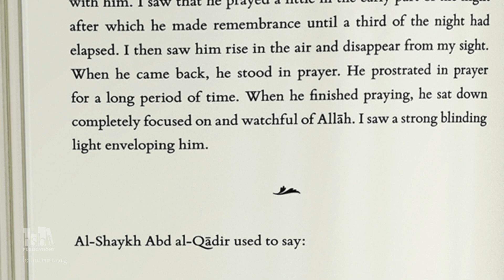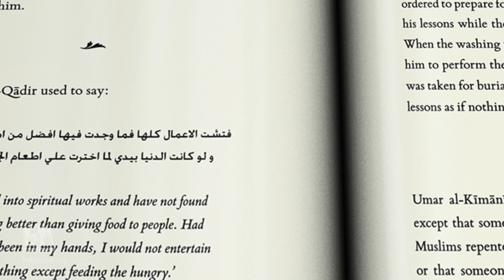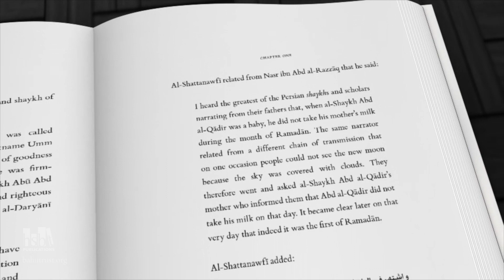The Onlookers Delight : (New Book) Biography of Shaykh Abd al-Qadir Jilani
New book published by HSBT Publications

Ghibtat al-Nazir fi Tarjumat al-Shaykh Abd al-Qadir (The Onlooker’s Delight concerning the biography of al-Shaykh Abd al-Qadir) is a
concise outline of the life of al-Ghawth al-Azam. From his early encounters with extreme poverty to his saintly miracles, his humble reclusiveness to his acceptance in Baghdad and beyond, this work
offers a moving account of the greatest saint of Allah ever to have existed. Ghibtat al-Nazir is the work of the hadith master Hafiz Ibn Hajar al-Asqalani (d. 852/1449), author of great works such as Fath al-Bari Sharh Sahih al-Bukhari.

Being released this Rabi al-Thani. 1st February 2016 إِنْ شَاءَ اللهُ. Orders placed before 1st Feb will be eligible for our early bird discount and will be sold for £8.

This project has been designed, typeset, printed and promoted by OUTSTANDING.